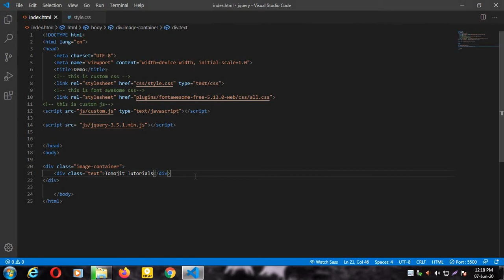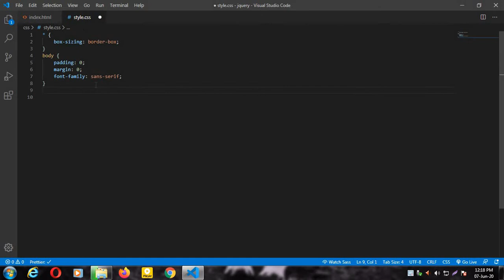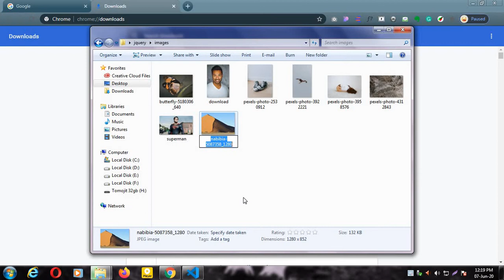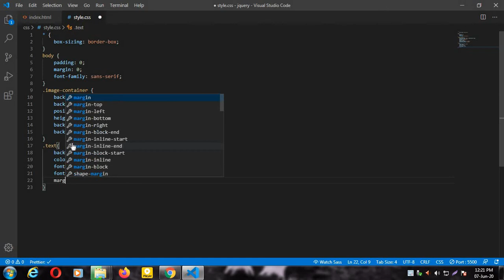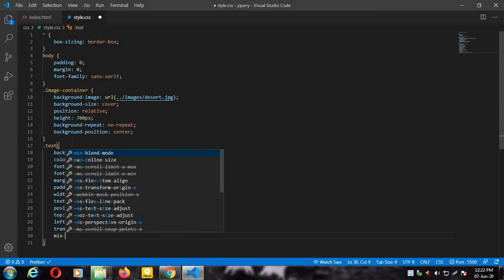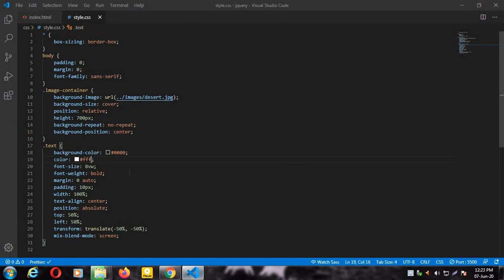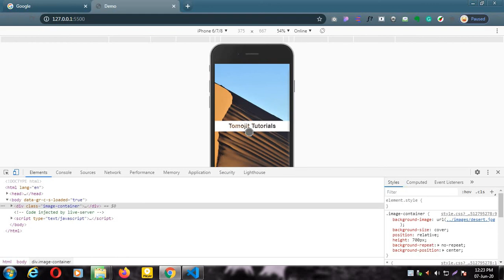BACKGROUND TEXT CUTOUT EFFECT IN WEBSITE (2020)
jQuery is a JavaScript library designed to simplify HTML DOM tree traversal and manipulation, as well as event handling, CSS animation, and Ajax. It is free, open-source software using the permissive MIT License. As of May 2019, jQuery is used by 73% of the 10 million most popular websites

8. HOW TO USE ANIMATE CSS AND WOW JS IN YOUR WEBSITE (2020) | YOU CAN ANIMATE ANYTHING IN YOUR WEBSITE

9. HOW TO USE LIGHTBOX OR FANCYBOX IN YOUR WEBSITE (2020) | HOW TO MAKE GALLERY USING LIGHTBOX

10. HOW TO CREATE OWL CAROUSEL USING JQUERY (2020) | OWL CAROUSEL IN YOUR WEBSITE | OWL CAROUSEL PLUGIN

25. HOW TO CREATE DROPDOWN USING JQUERY (2020) | HOW TO CREATE DROPDOWN MENU IN YOUR WEBSITE (2020)